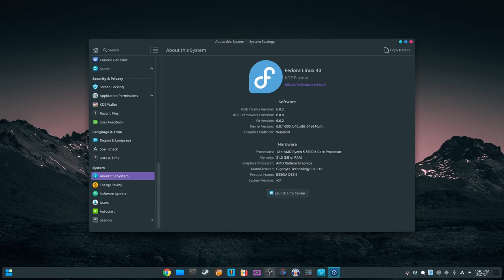Callisto Protocol on Fedora 40 | Gigabyte RX7600XT 16 GB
Operating System: Fedora Linux 40 - KDE
GPU: Gigabyte RX7600XT 16 Gb
CPU: Ryzen 5 5600
MOBO: Gigabyte B550M DS3H
RAM: 32 GB Corsaire